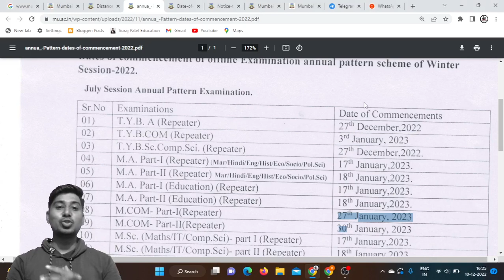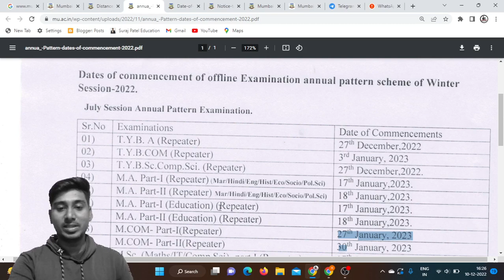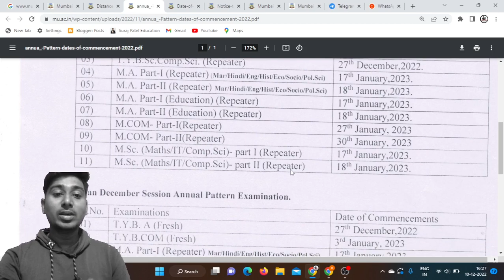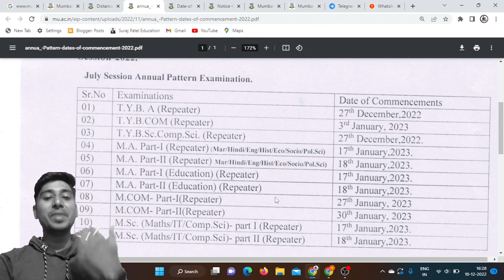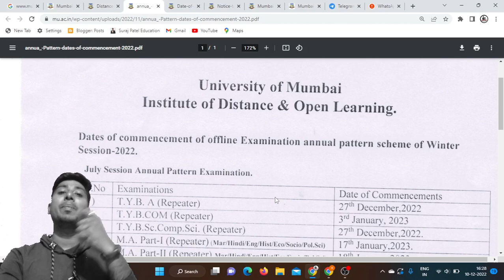Mumbai University Exam Date 2022-23 | idol exam date announcement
S.Y.B.COM

T.Y.B.COM
Marketing Research T.Y.B.com MCQ PDF